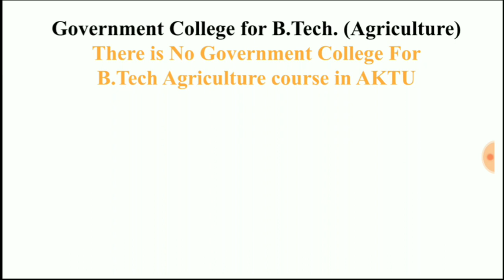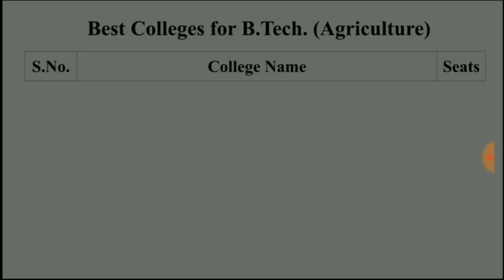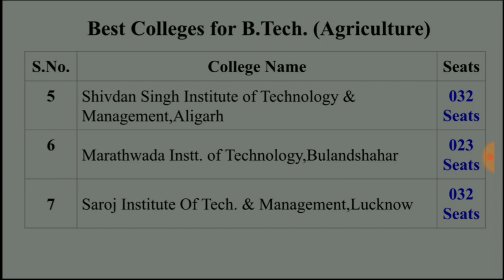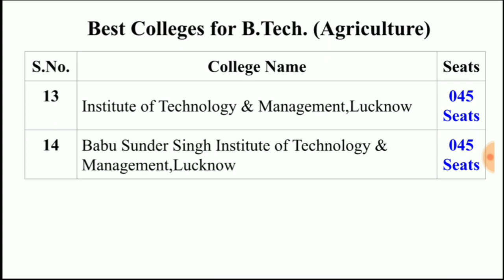UPSEE 2019 | B.Tech Agriculture | Government Colleges | Universities | Seats